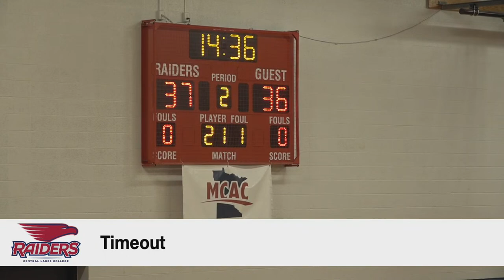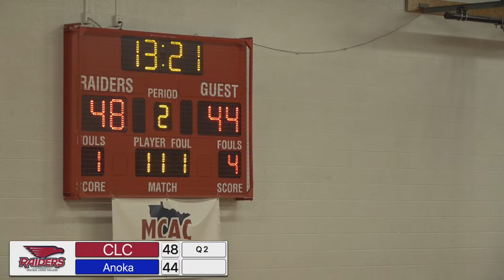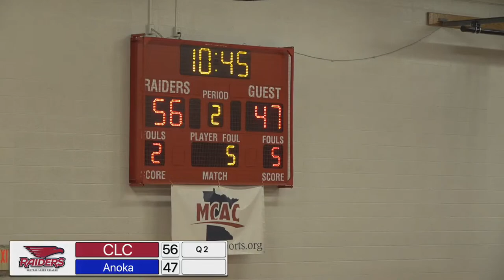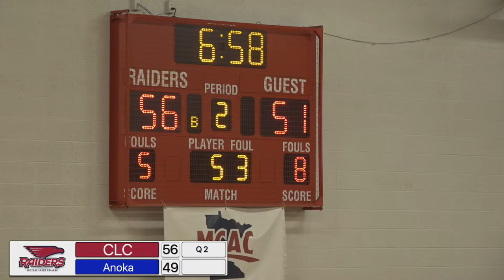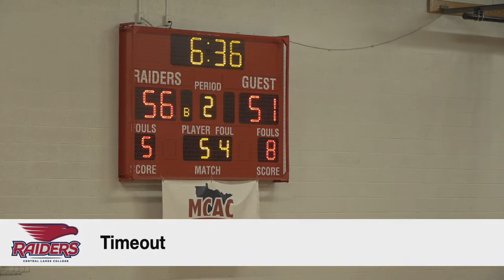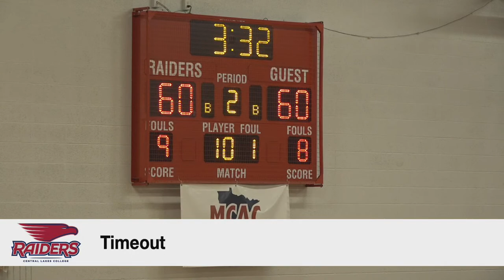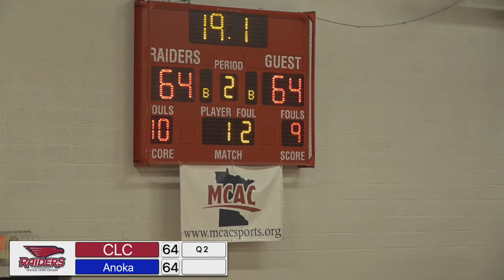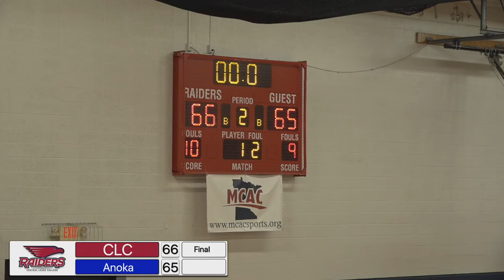CLC Men's Basketball vs. Anoka-Ramsey Community College 11/4/2023